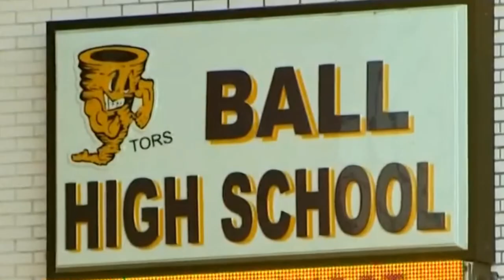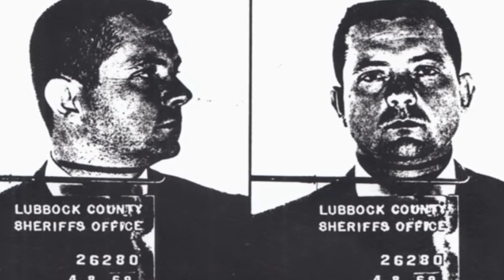(EDWARD HOWARD BELL) THE ELEVEN THAT WENT TO HEAVEN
COME JOIN ME @MurderSheShed FOR THIS TRUE CRIME TALE ABOUT A SERIAL KILLER THAT CLAIMED THE PROGRAM MADE HIM KILL YOUNG GIRLS AND DUMP THEM ON THE TEXAS KILLING FIELDS!

Never Trust the Devil
by Cullah

The City Of The Dead ( 1960)
Usage Attribution
DIRECTOR: John Llewellyn Moxey
CAST: Patricia Jessel, Dennis Lotis and Christopher Lee